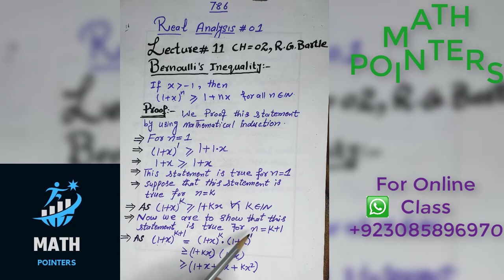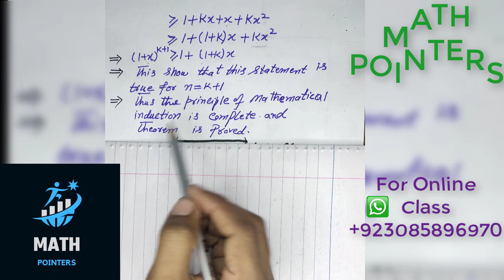Real Analysis 1 by robert g.bartle||lec#11||Ch#2||Bernoulli's Inequality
Real Analysis 1 by robert g.bartle||lec#11||Ch#2||Bernoulli's Inequality||realanalysis @mathpointers

• Euclidean spaces
• Continuous functions
• Types of discontinuity
• Uniform continuity
• Monotone functions Differentiation
• Taylor’s theorem Functions of Several Variables

Recommended Books
1. W. Rudin, Principles of Mathematical Analysis, 3rd edition, (McGraw Hill, 1976)
2. R. G. Bartle, Introduction to Real Analysis, 3rd edition, (John Wiley and Sons, 2000)